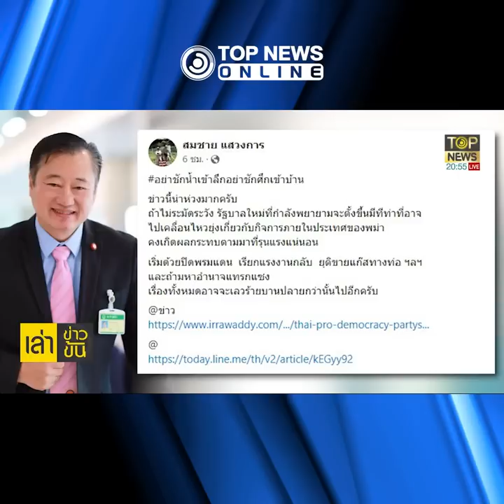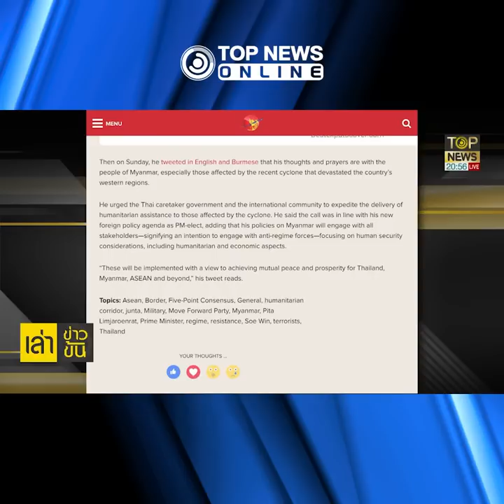จวก"พิธา"ปากดีจุ้น"พม่า"สำเหนียก"ไทย"ซื้อพลังงานจากพม่า | TOPNEWS ONLINE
"ส.ว.สมชาย" ห่วงท่าทีรัฐบาล"ก้าวไกล" จุ้นชาติเพื่อนบ้าน อัด อย่าลืม "ไทย" ซื้อพลังงานจาก"พม่า"  ขณะ บิ๊กรัฐบาลทหารพม่า สั่ง "กองทัพพม่า" เฝ้าระวังชายแดนติดไทย -  "พิธา" ตอบว่าไง! สื่อไทเป ชี้ หลายนโยบาย"ก้าวไกล"ได้มาจาก"ไต้หวัน"